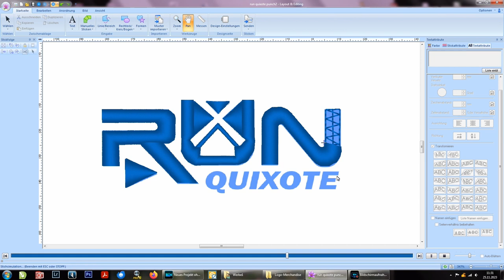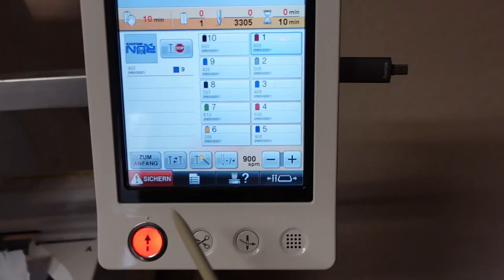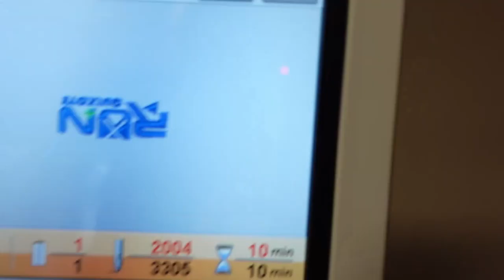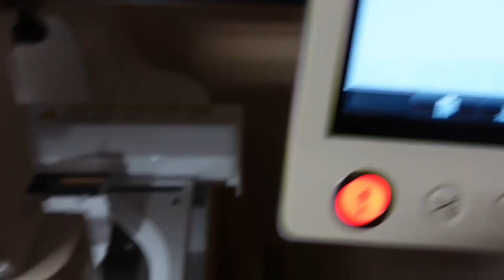Mütze mit Logo besticken - LAUFMERCHANDISE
"Film läuft. - Ich auch."

Heute will ich euch mal zeigen, wie ich eine Mütze mit meinem Logo besticke.

Wenn ihr über die folgenden Links bei Amazon einkauft, könnt ihr mich kostenlos unterstützen.
Ich bekomme lediglich eine kleine Verkaufsprovision. (Affilate - Links)

➡️ meine Brustlampe

➡️ meine Trail-Schuhe
➡️ Nike Herren Downshifter 10

➡️ meine Pies Sucios Terra Zip Sandals
➡️ Vibram FiveFingers V-Trail 2.0

➡️ Garmin fenix 5 GPS-Multisport-Smartwatch
➡️ Uhr Polar M430

➡️ mein Salomon Rucksack
➡️ CAMELBAK M.u.l.e. Trinkrucksack

➡️ meine Stirnlampe

➡️ mein Startnummernband

verwendete Kameras:
➡️ GoPro HERO8 Black
➡️ GoPro HERO7 Schwarz

weiteres Kamera-Equipment:
➡️ Stativ Cullmann NANOMAX
➡️ Stativ Dörr

➡️ Drohne DJI Mavic Pro
➡️ Objektiv Tamron SP 150-600 mm
➡️ IRIX-Objektiv (Nachtaufnahmen)
➡️ Lowepro Kamera-Rucksack